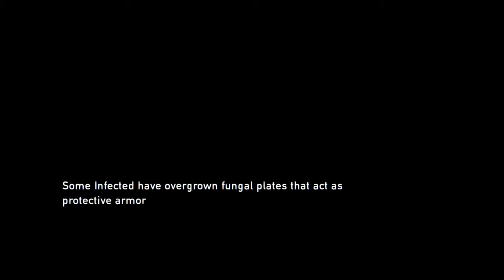The Last of Us™ Remastered Part 23